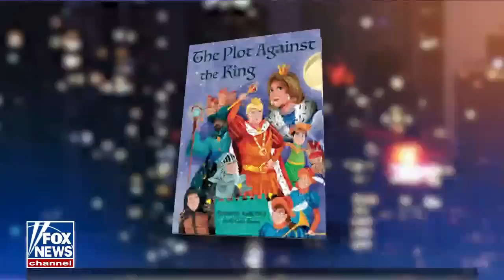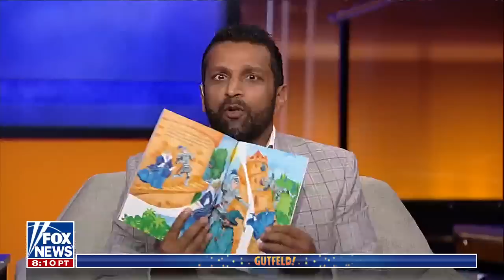Gutfeld: The defenders of free speech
'Gutfeld!' panelists react to the media accusing Joe Rogan of using 'dewormer' medicine, the role the Right plays in free speech and fighting cancel culture.